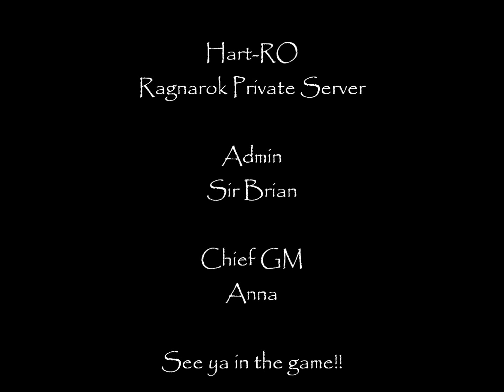hart-RO PVP (no mvp cards)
Server Information
Server Rates
Rates : 5k/5k/1k (PK)
Max Level : 99/70
Max Stat : 99
Drop Rates : Normal 100%
Max Attack Speed : 190
Server Language : English, Tagalog, Spanish

Server Features
Mvp Cards : None, and Mini Boss
Custom Items : None.
Potions : White Potion 10% HP / Blue Potion 10% SP,
No Yggdrasil Berry and Yggdrasil Seed.
Job Master : Yes.
Healer : Yes.
Skill Reset : Yes.
Platinum Skill : Yes.
Card Remover : Yes.
Renewal Client : Yes.
MVP Room : None.
Custom Maps : None.
Custom Pets : None.
3rd Jobs : None.